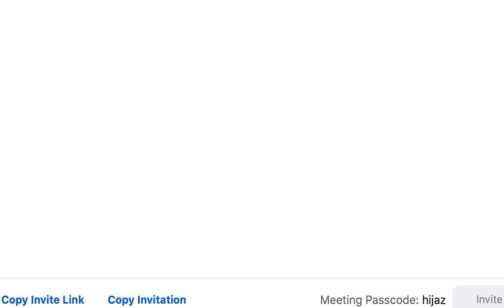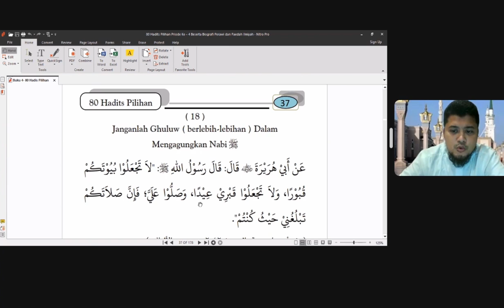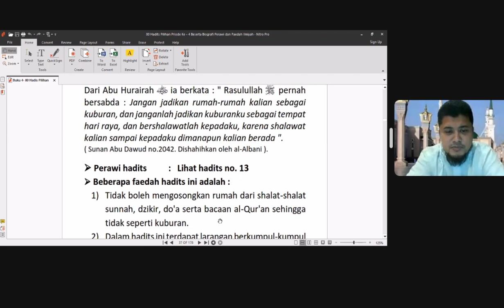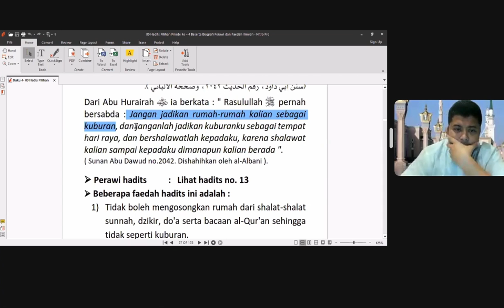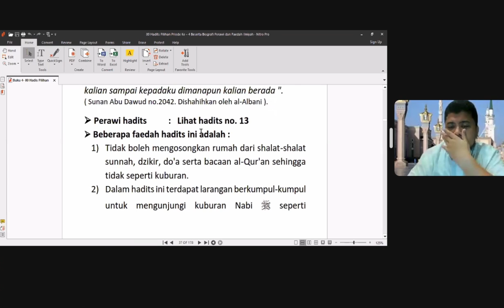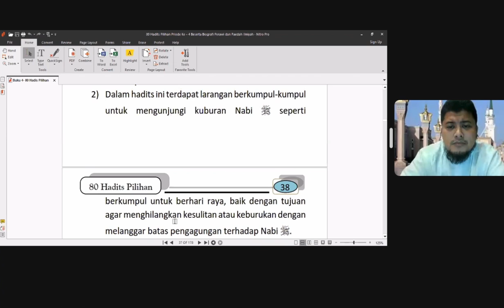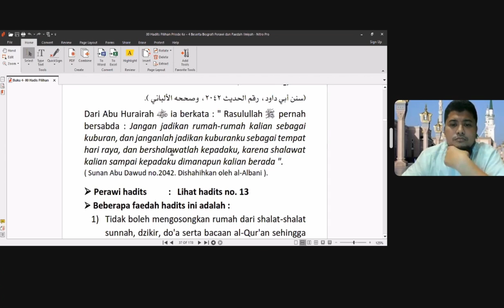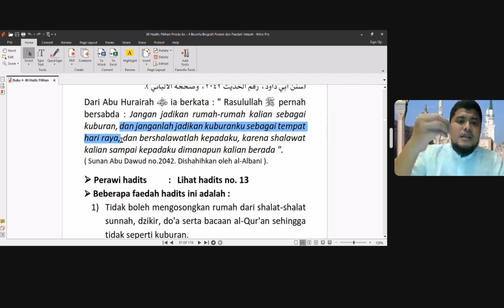NO. 18. Jangan Ghuluw dalam Mengagungkan Nabi Muhammad SAW oleh AL USTADZ DR. RAHMAT HIDAYAT LUBIS 1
Himpunan 80 Hadist Pilihan Hadist No. 18.
Dari Abu Hurairah رضي الله عنه ia berkata : " Rasulullahﷺ pernah bersabda : Jangan jadikan rumah-rumah kalian sebagai kuburan, dan janganlah jadikan kuburanku sebagai tempat hari raya, dan bershalawatlah kepadaku, karena shalawat kalian sampai kepadaku dimanapun kalian berada ".
( Sunan Abu Dawud no.2042. Dishahihkan oleh al-Albani ).
Beberapa faedah hadits ini adalah :
1) Tidak boleh mengosongkan rumah dari shalat-shalat sunnah, dzikir, do'a serta bacaan al-Qur'an sehingga tidak seperti kuburan.
2) Dalam hadits ini terdapat larangan berkumpul-kumpul untuk mengunjungi kuburan Nabi ﷺ seperti berkumpul untuk berhari raya, baik dengan tujuan agar menghilangkan kesulitan atau keburukan dengan melanggar batas pengagungan terhadap Nabi ﷺ

3) Hadits ini melarang keras melakukan perjalanan menuju kuburan Nabi atau kuburan tempat-tempat bersejarah lainnya, karena hal tersebut termasuk menjadikan tempat-tempat tersebut sebagai tempat perayaan.
4) Hendaknya seorang muslim memperbanyak shalawat kepada Nabi ﷺ dengan senang hati, rasa cinta serta pengagungan.

Special Thanks to:
Speaker by Ustadz DR. Rahmat Hidayat Lubis
Kitab : Himpunan 80 Hadist Pilihan by DR Muhammad Murtaza bin Aish, penerjemah Daday Hidayat

Thanks to:
Opening & Closing Sing are  The Loved One by Al Habib
Opening & Closing Video 01 by david argueta from Pixabay  Gears - 56376
Opening & Closing Video 02 by thepastorskitchen from Pixabay  Like - 67656
Flyer Video by Instagram @bestbeachspot